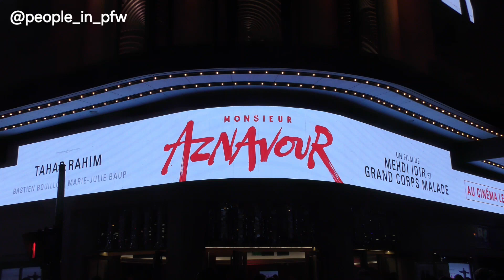Tahar Rahim - Avant-première de Monsieur Aznavour au Grand Rex de Paris - 22.10.2024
L'acteur franco-algérien Tahar Rahim présent au cinéma Le Grand Rex à Paris pour l'avant-première du film Monsieur Aznavour, le 22 Octobre 2024.